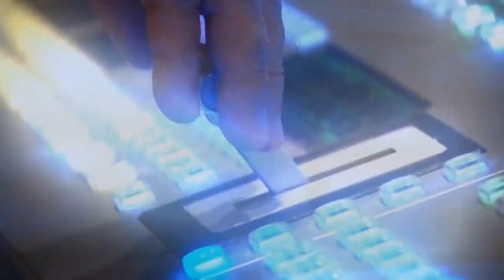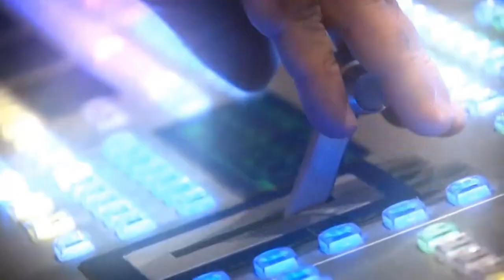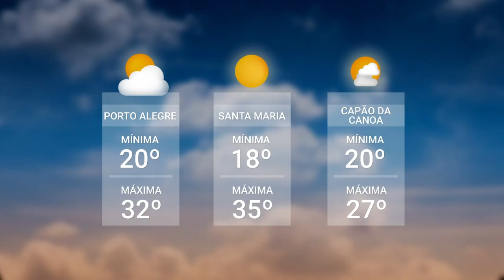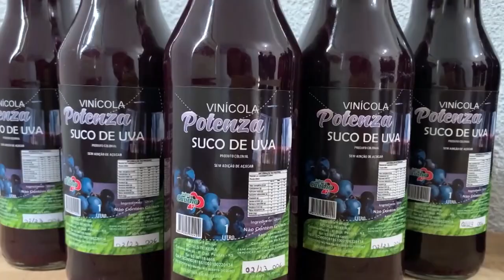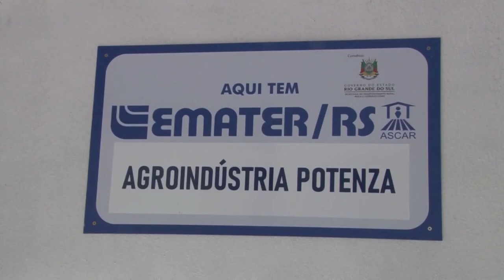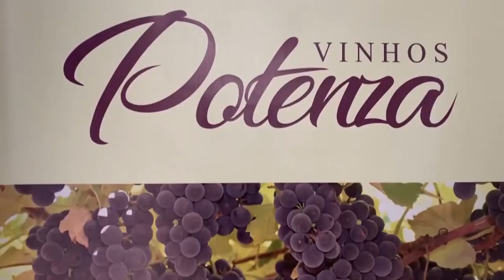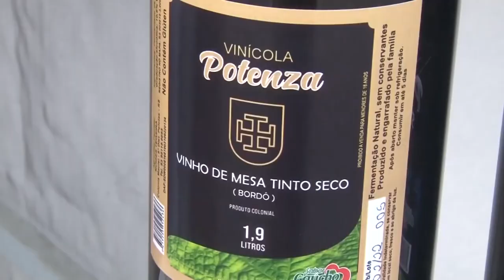Redação TVE - 31/01/2024